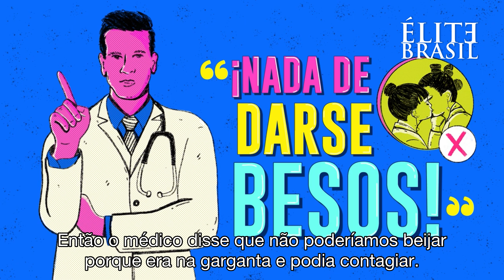Legendado | Martina Cariddi e Manu Rios contam histórias engraçadas na gravação de Elite.